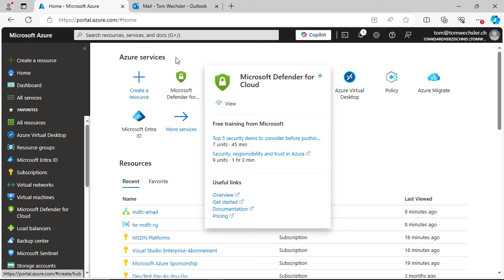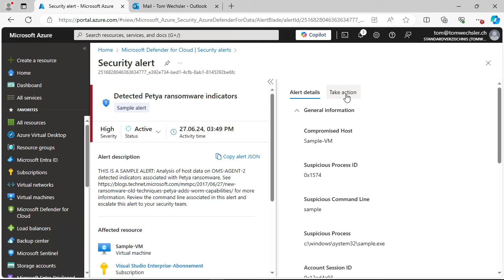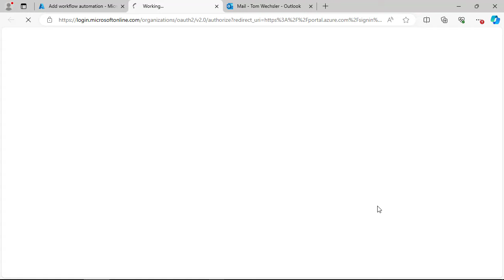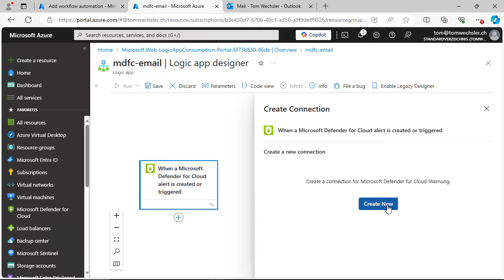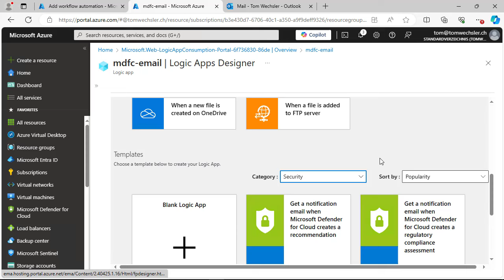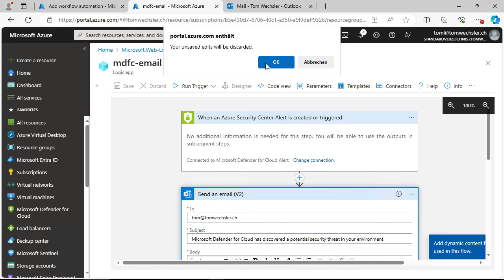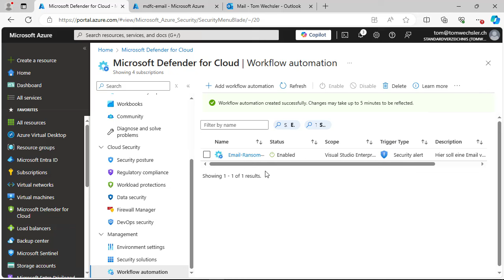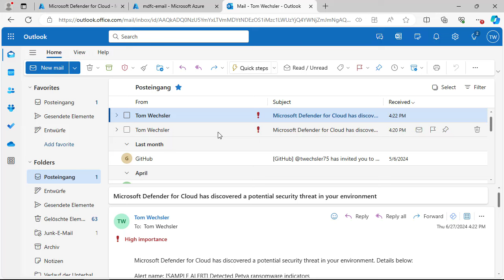Azure Tip: Einrichten eines Alarms in Microsoft Defender for Cloud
Das Einrichten eines Alarms in Microsoft Defender for Cloud steht im Mittelpunkt dieses Videos